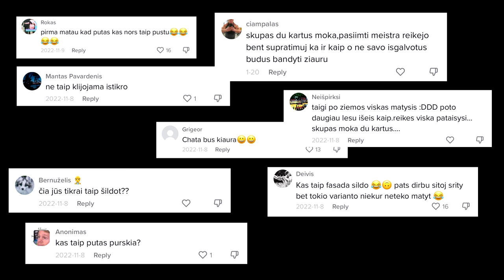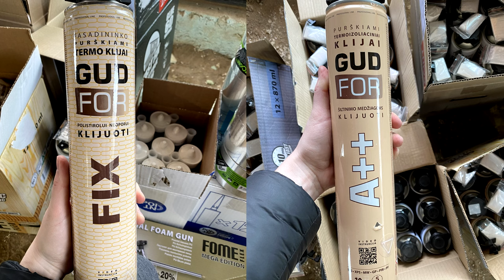Fasado apšiltinimas FF-EPS 70 ir purškiamais klijais / darbus atlikome patys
Video rėmėjas: Tegra State